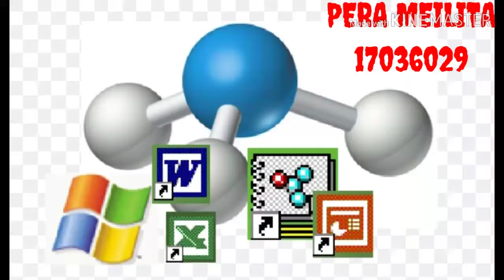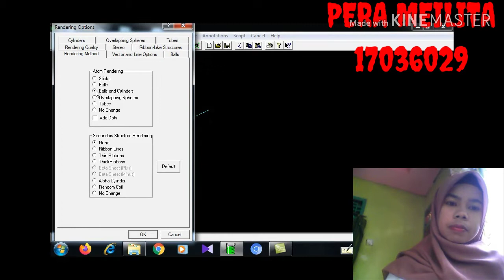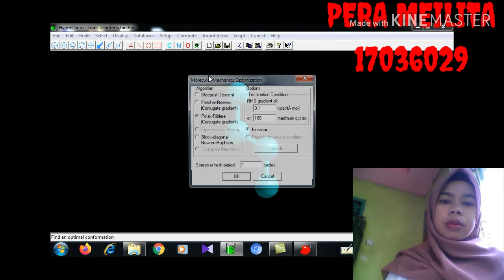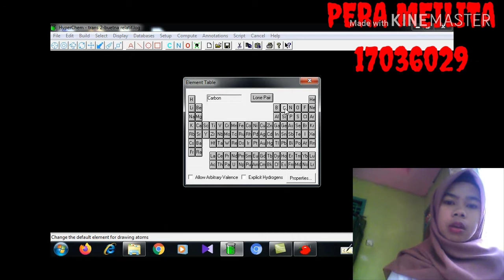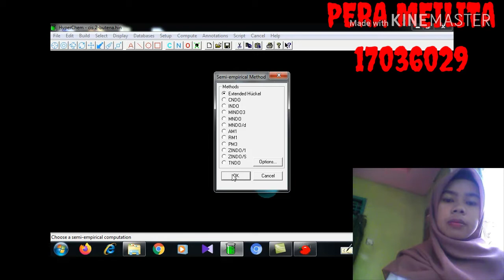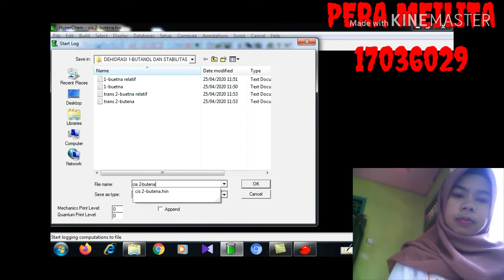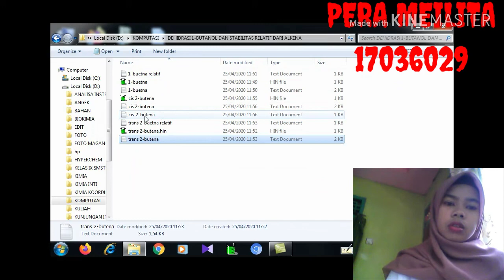Dehidrasi 1-Butanol dan Stabilitas Relatif dari Alkena dengan Aplikasi Hyperchem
Kimia Komputasi